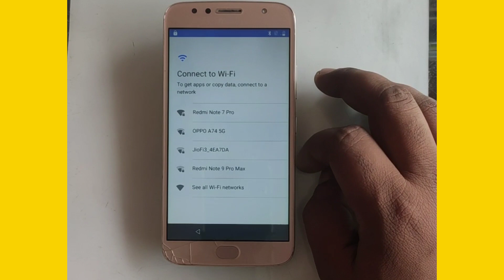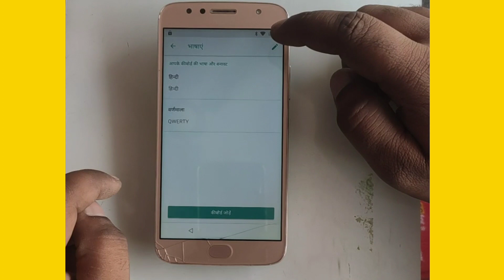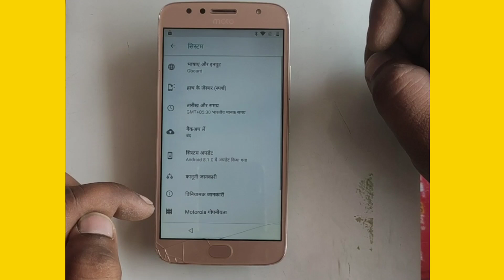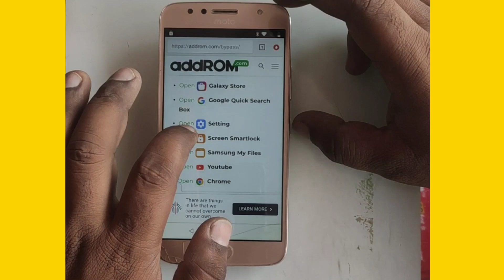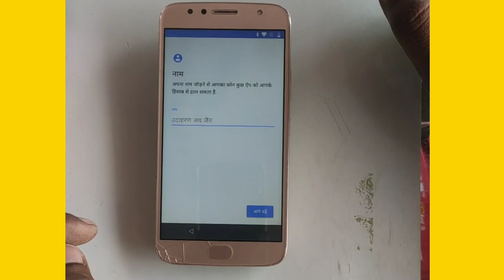Moto G5S Plus Frp Bypass Without Pc | How To Bypass Frp Moto G5S Plus Without Pc 2023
Dosto, Aaj ki is video me hamne bataya he ke. Moto G5S Plus Frp Bypass Without Pc | How To Bypass Frp Moto G5S Plus Without Pc 2023